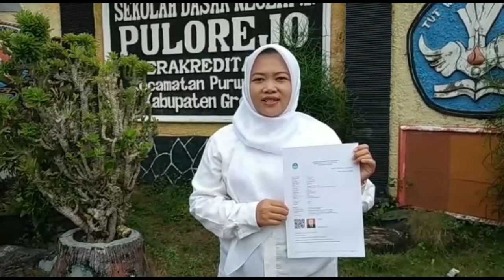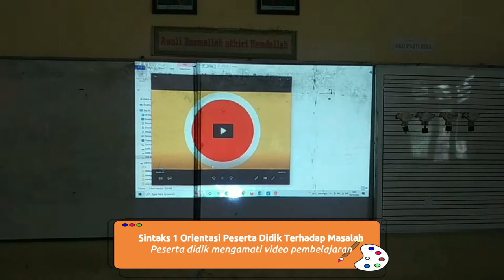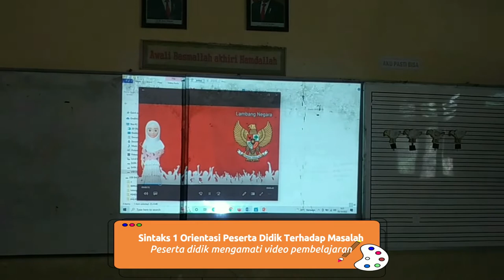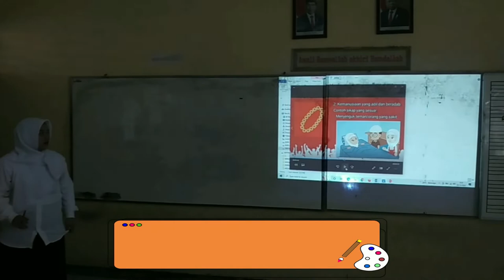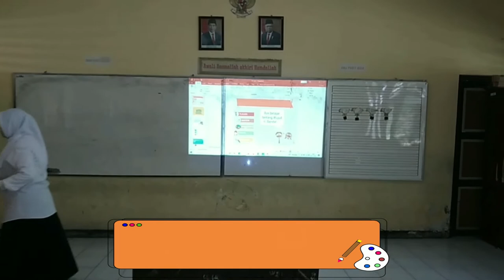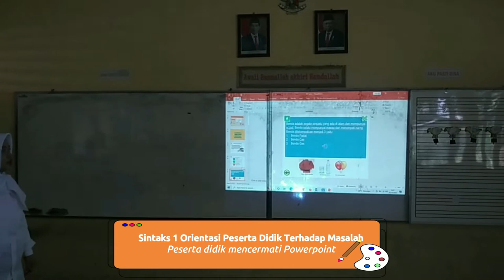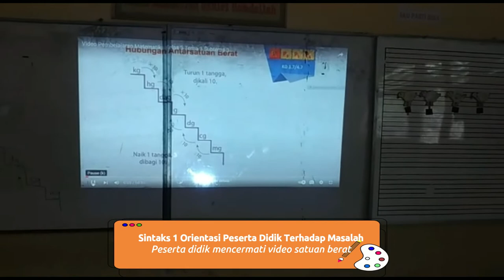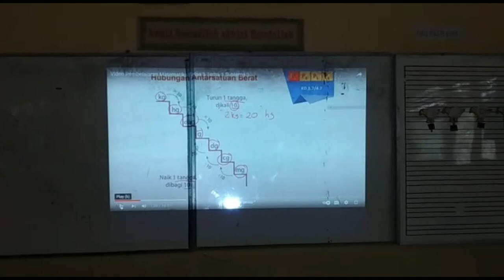UJI KINERJA Zeni Listiyani, S.Pd.SD. No UKG :201501250585